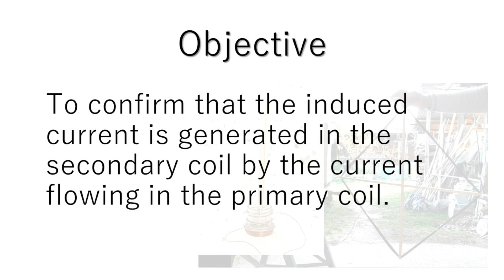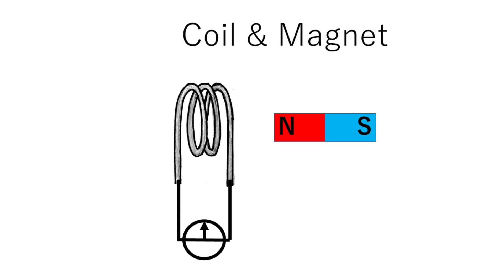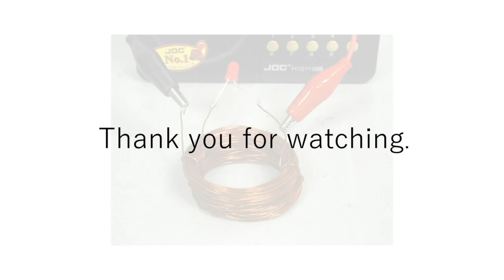Induced Current by Coils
By Mr. Hiroshi
SEAMEO RECSAM